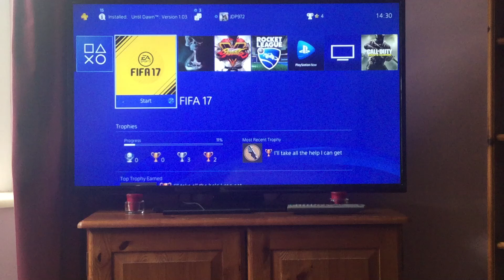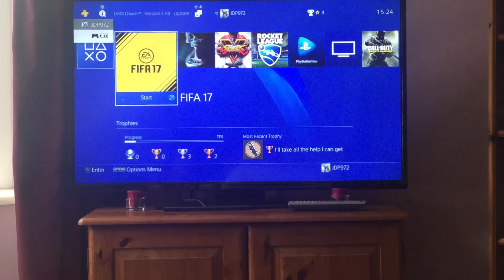Part 3 of FIFA 17, gameplay of Manager Career on Career Mode (Invitational Cup).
Hi everyone I'm back on the PS4 playing more FIFA 17 as promised and I'm going to be carrying on with Manager Career. I start form where I left off which was nearly finishing the 2nd match. This video is a bit longer because I wanted to finish the Invitational Cup. There has been some amazing shots, goals and saves in my previous video and this video. Today I will do some more Until Dawn, some more Rocket League and maybe some other games.